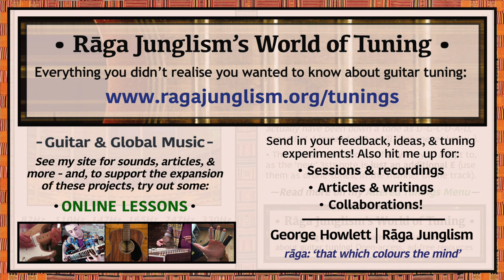Road | E-A-D-E-B-E | HQ Tuning Notes & Info | World of Tuning | Rāga Junglism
| “Nick Drake’s beautifully concise tuning for Road – itself a beautifully concise track – is a fantastic way to spark fresh chordal inspiration. And it’s only a quick 3str peg-slacken away from Standard… The E7sus4 ‘open chord’ is fairly easy to adapt to, as the ‘new’ 3str note is just another E (you can use it like a drone…). It offers a handy 6-3-1str triple-unison, while also featuring a narrow ‘maj 2nd in the middle’ – opening up fresh, mood-ambiguous cluster voicings. (n.b. Drake’s original, on 1972’s Pink Moon, may have been down a tone to D-G-D-D-A-D, capo’d at 4 instead of 2 – we’ll likely never know. He also uses the same configuration on Voice from the Mountain: capo 1 or 3 depending on transposition)...”

• Road | E-A-D-E-B-E | Semitone pattern (i.e. 'what to press'): 5/5/2/7/5

“Some describe Road as ‘uncharacteristically upbeat’ (e.g. Songfacts: “a rare upbeat track from the legendary troubadour of haunting despair”). I’m not quite sure this is fair, for two reasons. Firstly, we tend to oversimplify our creative icons into their ‘tagline personalities’ – while Drake definitely suffered from crushing periods of depression, he wasn’t downcast all the time. He penned plenty of other tracks that can easily be felt as uplifting or optimistic (e.g. Hazey Jane II, Introduction, Bryter Layter, Fly). In the opinion of Cally Calloman, who assists with archiving and managing Drake’s musical estate, “Nick was incapable of writing and recording while he was suffering from periods of depression. He wasn’t depressed during the writing or recording of Pink Moon, and was immensely proud of the album”.